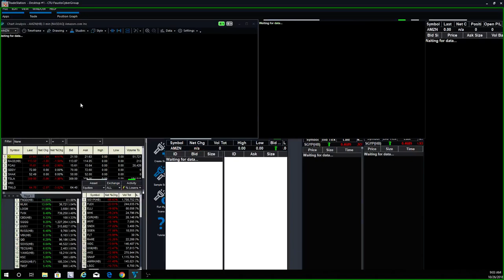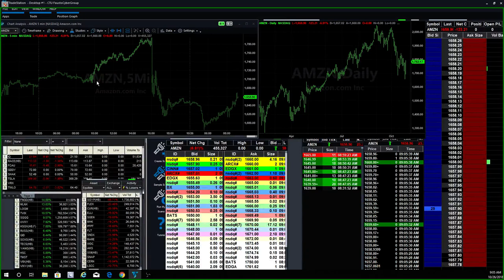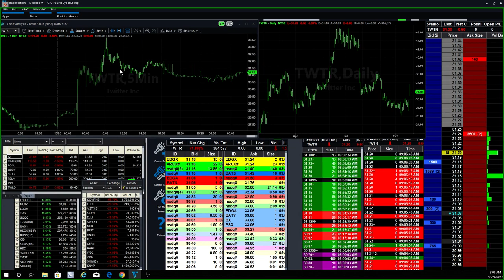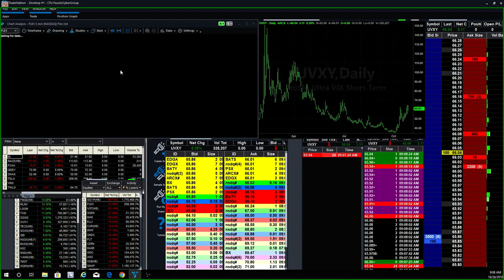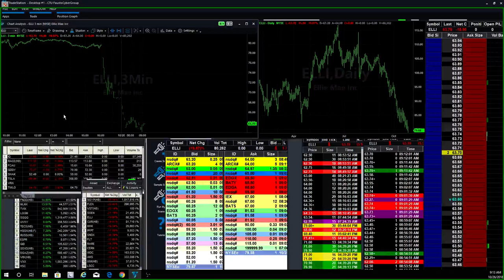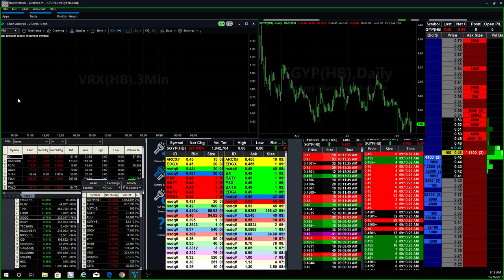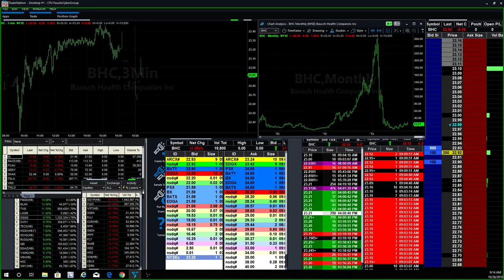How Amazon Moves The Market - AMZN Stock